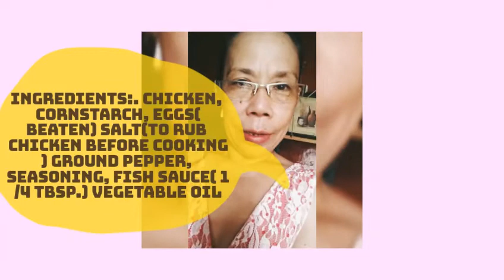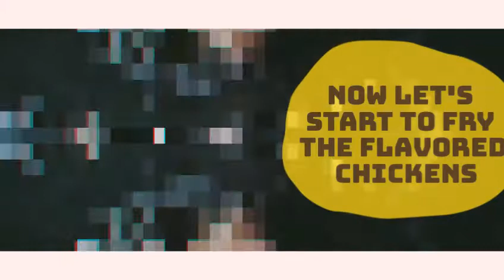August 18, 2020